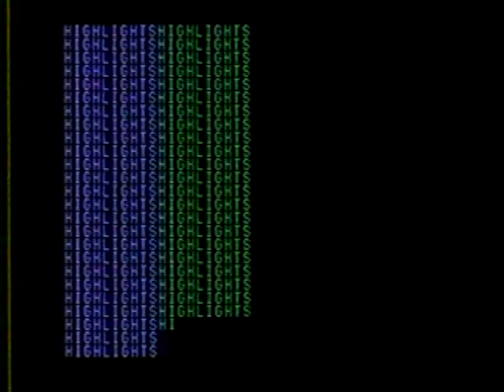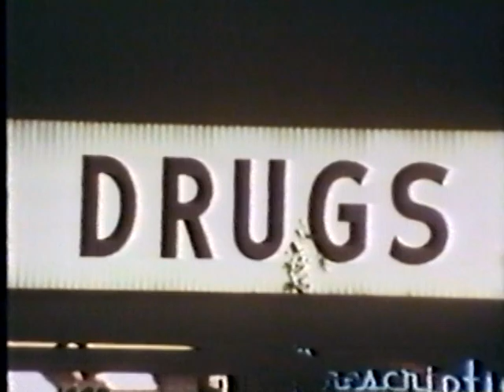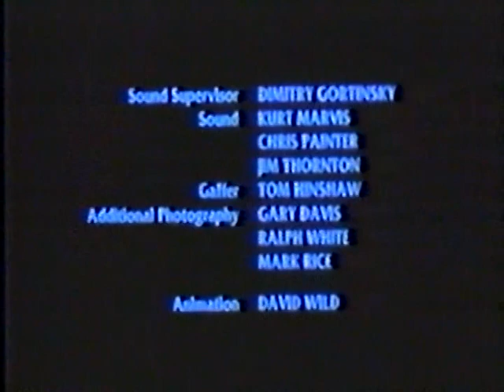COCAINE BLUES - My Highlights (1983)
About a year before the production team of Barbour/Langley invented the "COPS" show, they made this 52 minute filmed documentary about the dangers of cocaine.  While they stayed safely inside interviewing policemen and rock stars, they sent me to the streets with my CP-16 camera to film scenes of people doing drugs.  This "highlights" reel is entirely my footage, except for the morgue shot.

I'd like to dedicate this upload to my very dear friend Tom Starks, who died of chronic drug and alcohol abuse in his 50s... honestly, lasting much longer than either of us had expected.  Tom was instrumental as an assistant for all the street scenes, and also was the addict on the left in the "shooting-up" scene.  If you listen carefully, you can hear him ask "Are you watching, Gary?" just before I got the focus on blood filling his syringe.

Unbeknownst to me, my footage was also used in an extended music video called "Stop the Madness" (which you can also find on YouTube - just type it in plus "anti-drug").  You can't imagine my shock when I was watching MTV one day and saw my footage and my friend Tom on the screen!  Fortunately, I was recording, as always...  --Gary